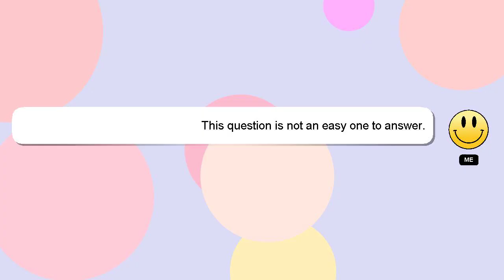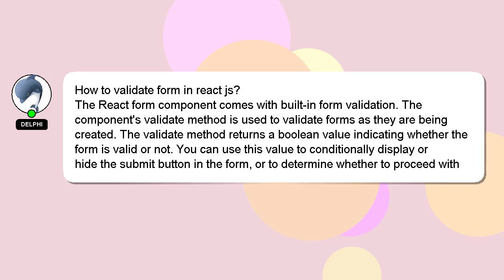How to validate form in react js?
Here's a short introduction about myself, Hello there, my name is Delphi. I am here to assist you in getting the answers you need. - How to validate form in react js?

If you have specific questions that need answers, please don't hesitate to comment or chat with me. A 'heart' from me will indicate my appreciation for your answer.

*2 What we are experimenting :*